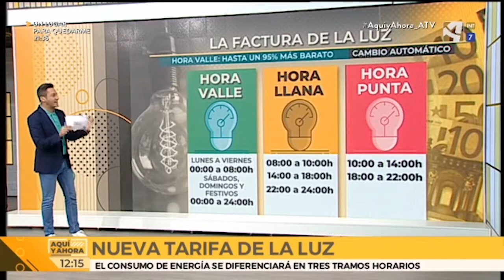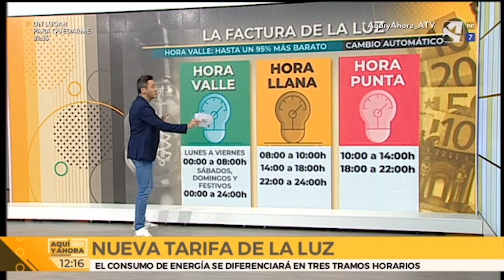Estas son las claves de la nueva factura de la luz que entra en vigor el 1 de junio